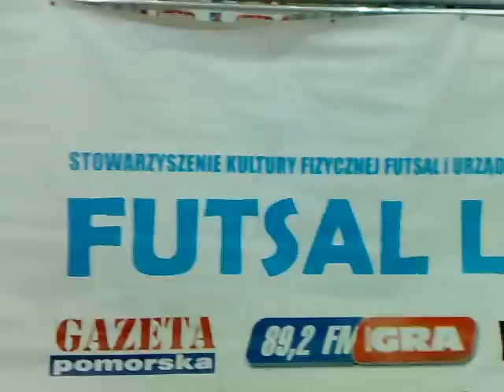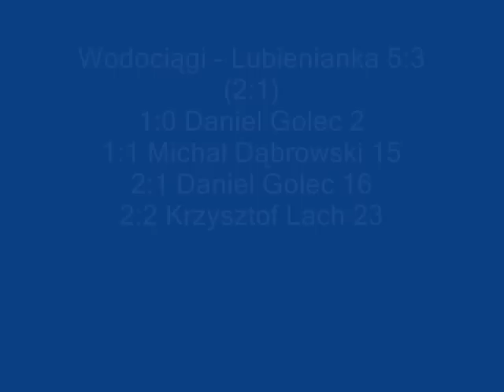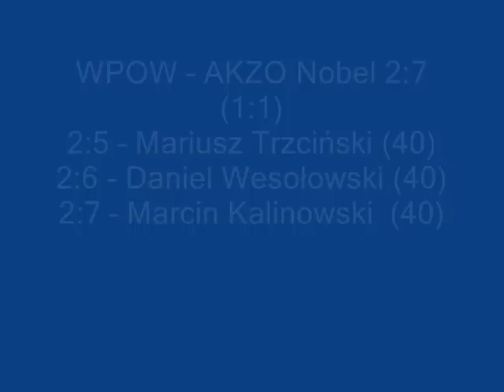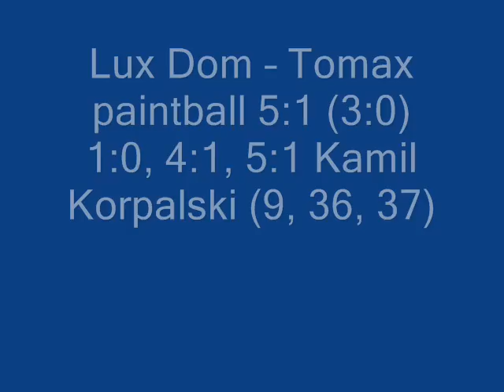Bramki z 15. kolejki amatorskiej DGS Futsal Ligi